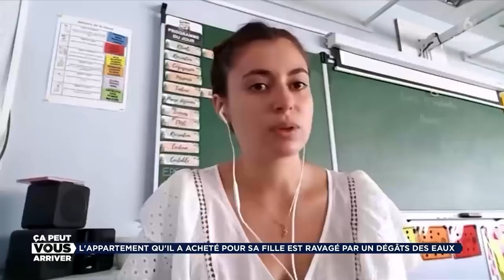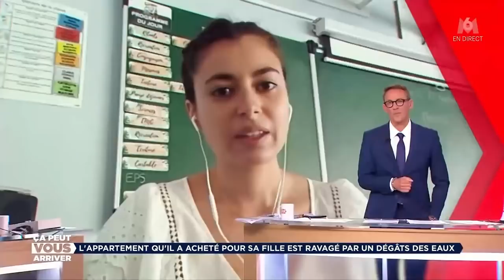Ça Peut Vous Arriver M6 13/09 HD, Ca Peut Vous Arriver - Julien Courbet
❤️️​ Ça peut vous arriver - Julien Courbet: du lundi au vendredi de 9h30 à 12h30

La mission de Julien Courbet : faire respecter jour après jour les droits de ceux qui sont en difficulté. Débusquer les arnaques et rendre la vie des auditeurs plus facile.

Ça peut vous arriver : replays, vidéos et podcasts avec Julien Courbet sur RTL. La Chaîne compilation de mission "Ça peut vous arriver"